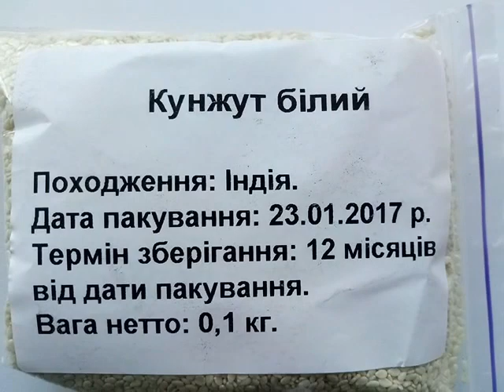Кунжут белый. Обзор от интернет-магазина Банка Специй.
Кунжут - это однолетнее растение рода травянистых масличных. Плоды представляют собой продолговатые коробочки с мелкими семенами. Цвет семян кунжута может быть белый, черный, коричневый и даже желтый. На вкус продукт нежный и довольно-таки пряный.

Кунжут в основном растет в странах средней Азии, в Индии, в Закавказье.